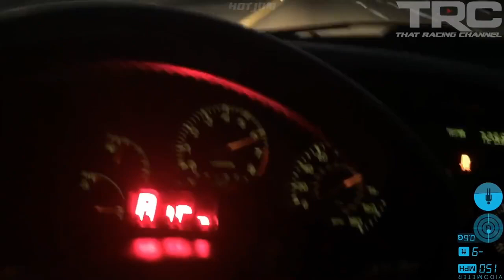Yung akala muna subrang bilis mo😂🤣